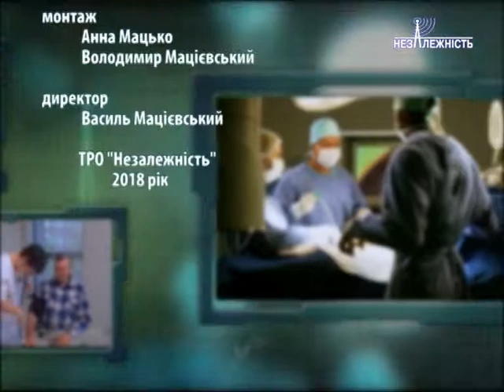Дбаймо про здоров'я - Гострі кишкові інфекції